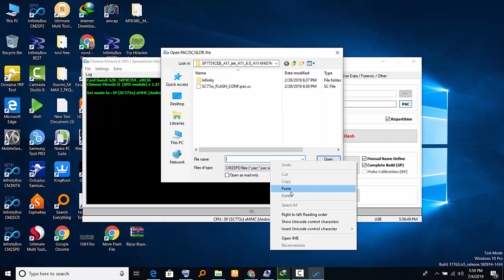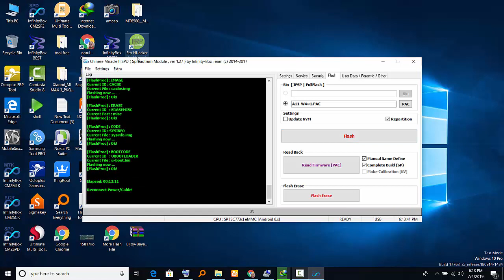Itel A11 Official 100% Working Stock Firmware from Free Download Link available Here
►Google Account Manager Apk Free Download

►Help US